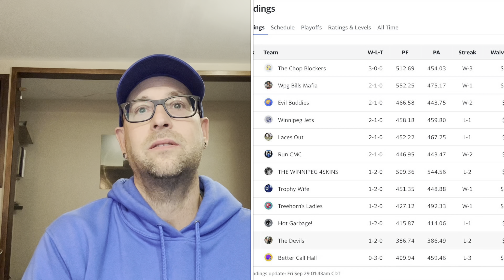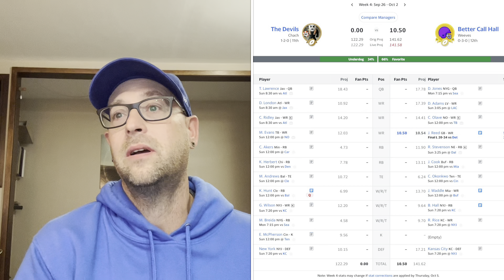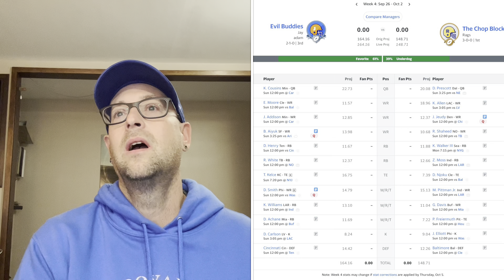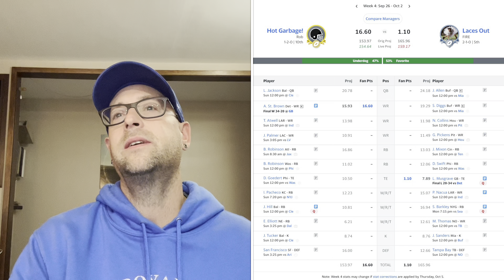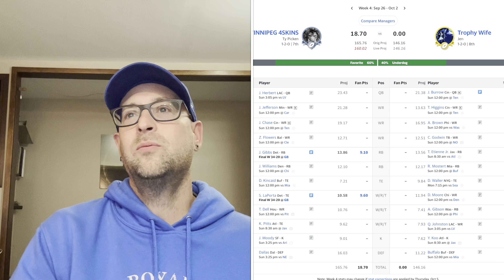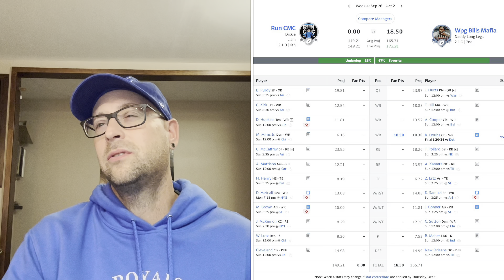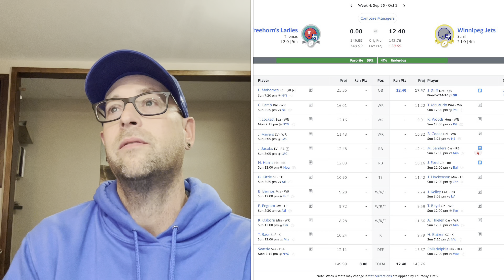Winnipeg South Fantasy Football League - Week 4 Predictions - 2023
I go through the winners and loser of Week 3.

I then review our standings.

Followed by Week 4 Predictions.